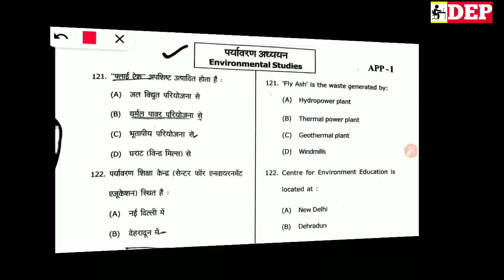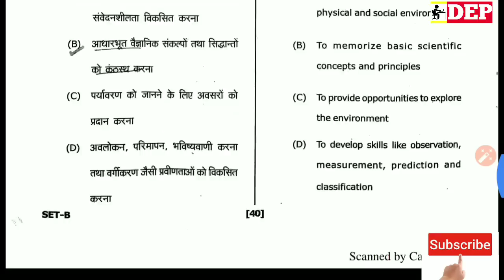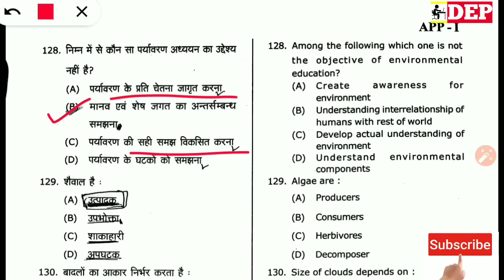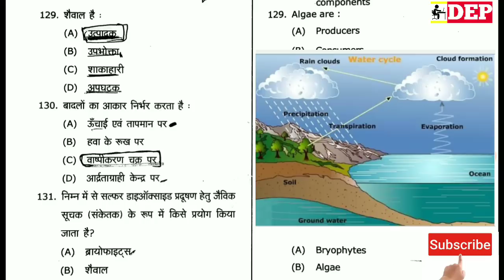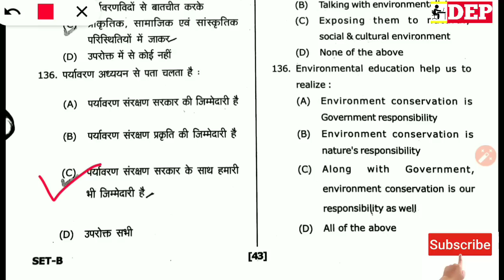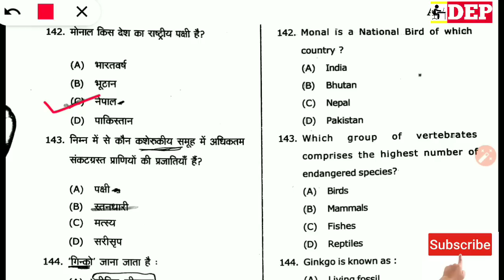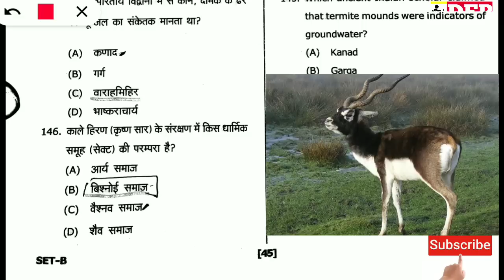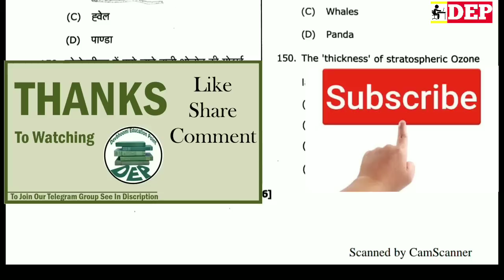UTET-1 Environmental Science Solved Exam paper 2018 | UTET exam 2019 |पर्यावरण अध्ययन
About this video
dosto iss video me hamne UTET, UTTARAKHAND TEACHER ELIGIBILY TETST, paper 1st ke environmental study "पर्यावरण अध्ययन" wale part ke questions ko discuss kiya hai.

Aap jiss bhi topic par video chahte hai plzzz hame comment kr k batayein ham uss par video bnane ki puri koshish krenge.

friends iss chennal par aapko important educational videos milenge. Jisme Uttarakhand Gk, UKSSSC, UKPSC, Lt grade, Lecturer, SSC, Group C, Group D, Science Quiz, Previous Papers, Exam infoormation, job elert and one liner questions ka collection free me dekhne ko milegnge.
Thanq so much friends. thankyou so much friends.